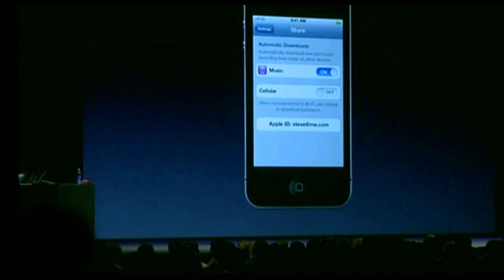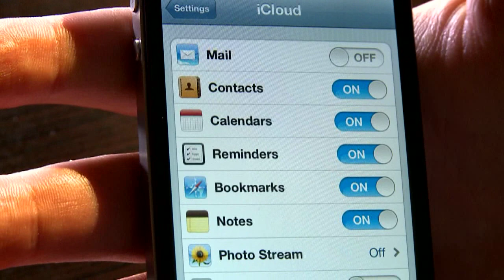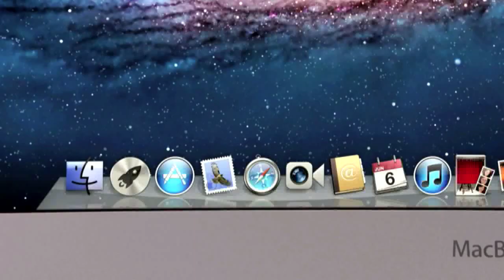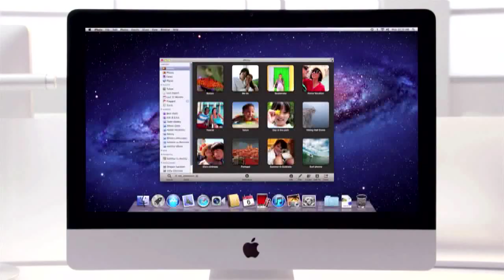eHrvatska 92 - iCloud